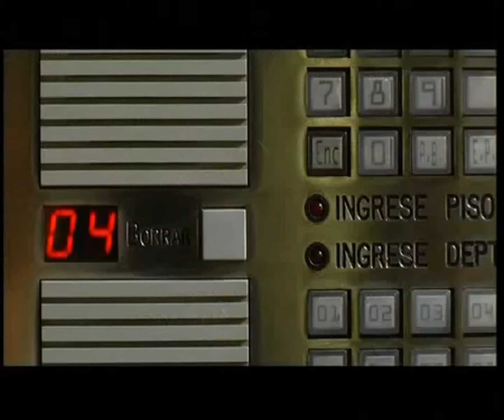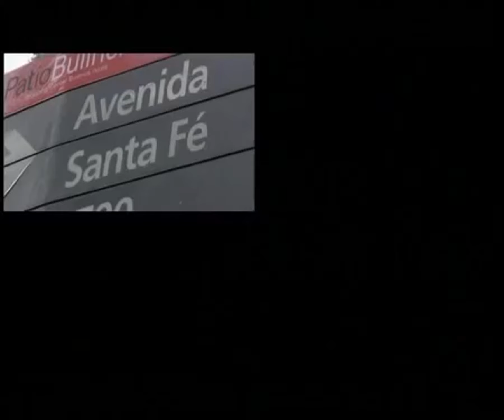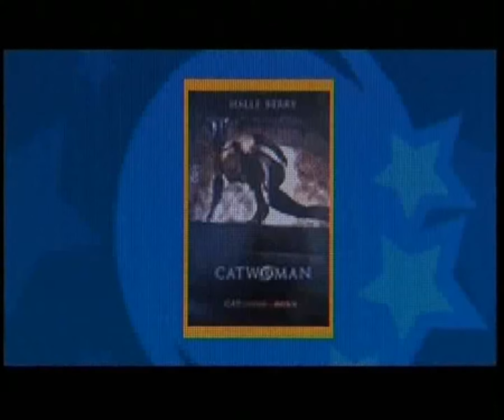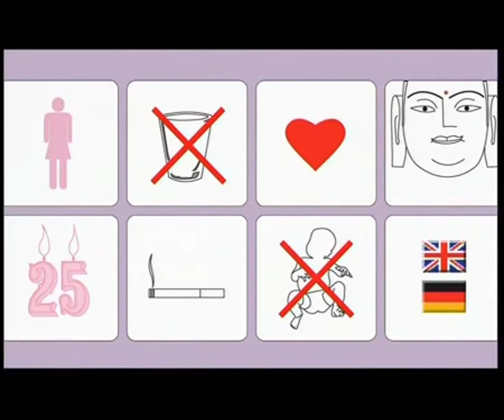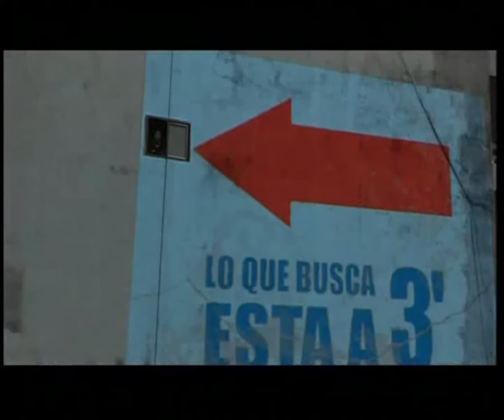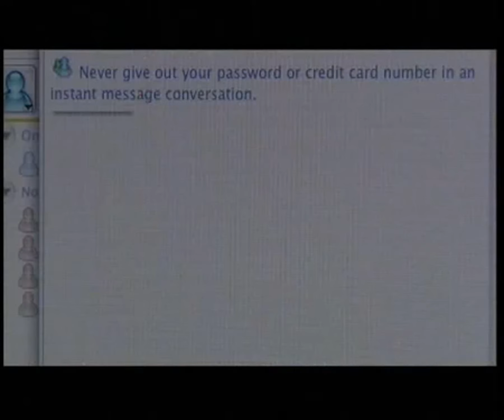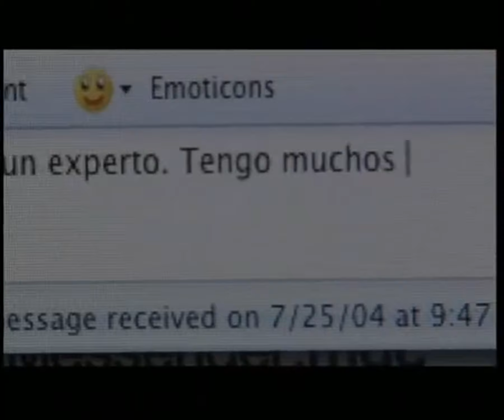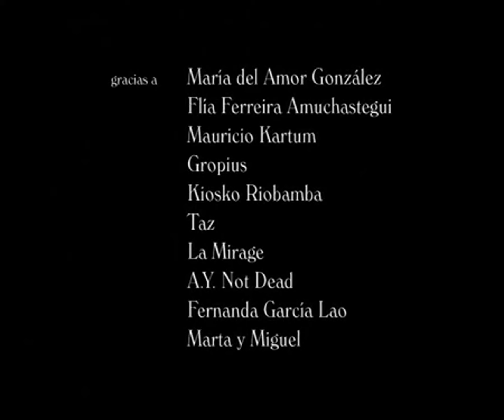H4_ M3_Cortometraje Medianeras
Cortometraje de Gustavo Taretto, Medianeras (2005)